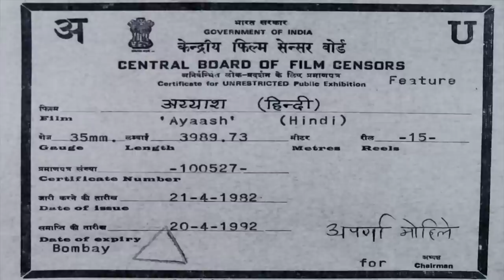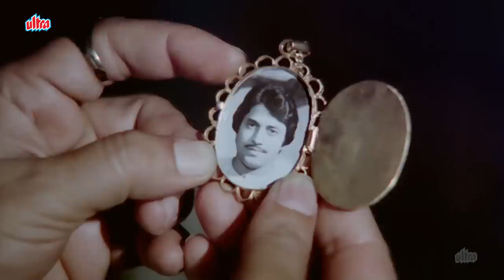Ayaash (1982) - Bollywood Classic Blockbuster Full Movie Hindi | Sanjeev Kumar | Rati Agnihotri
Watch Superhit Hindi Movie Ayaash (1982).
Starring : Sanjeev Kumar, Rati Agnihotri, Arun Govil, Madan Puri, Sujit Kumar, Beena Banerjee,
Asit Sen.

While most of his countrymen are busy protesting the British rule, Thakur Jaswant Singh chooses to live a carefree life. He hires a personal photographer who soon becomes the reason for his downfall.